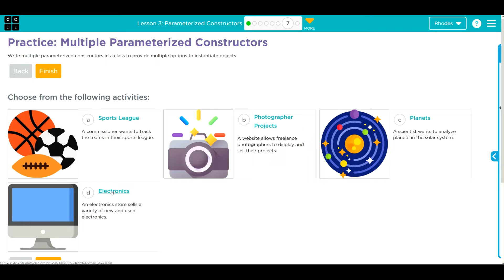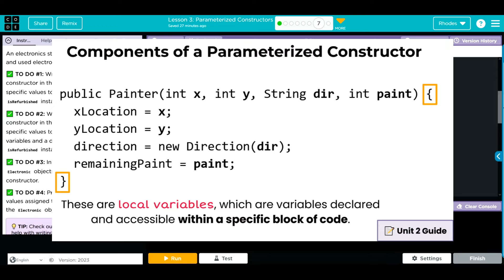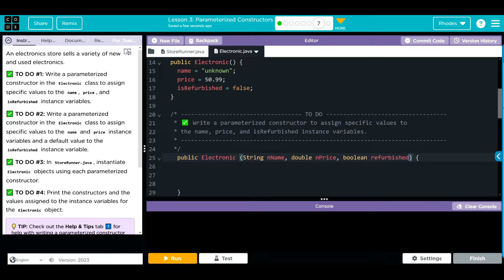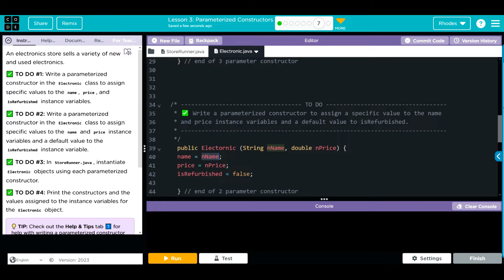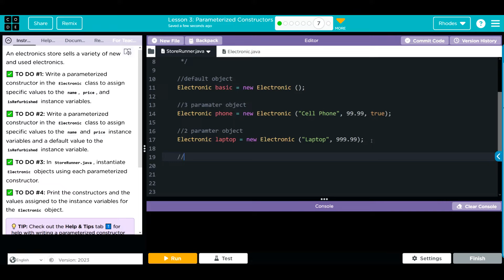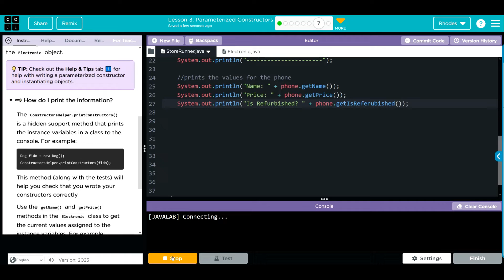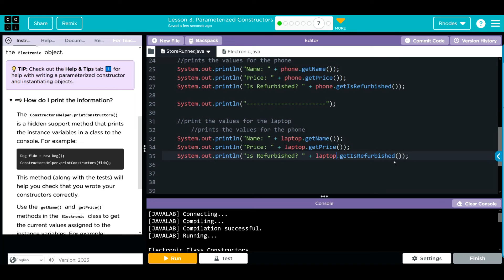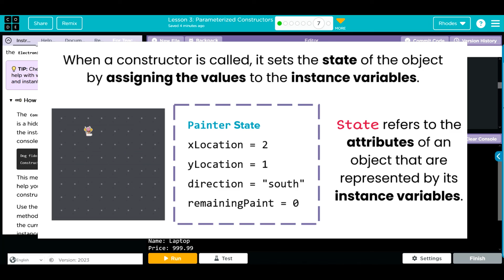**UPDATED** AP CS A - Code.org: Unit 2: Lesson 3 7d (2023)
Parameterized constructors like us create unique objects.  Instead of just a default, you can now better customize your program!

Remember when you instanitiate your object with parameters, they have to be the same type and in the same order as the constructor in your class!